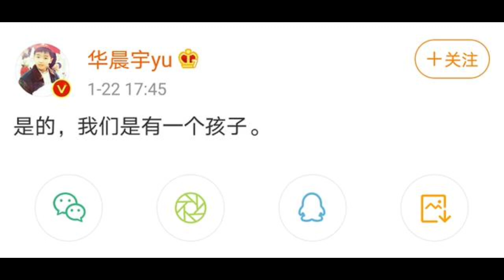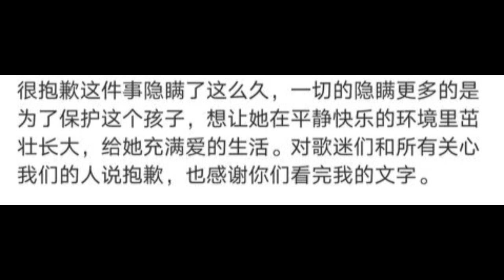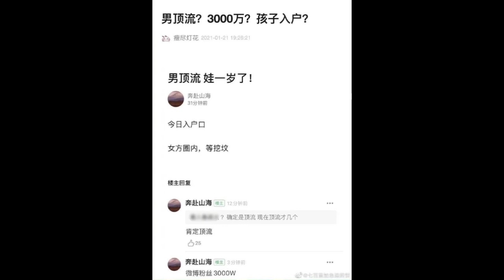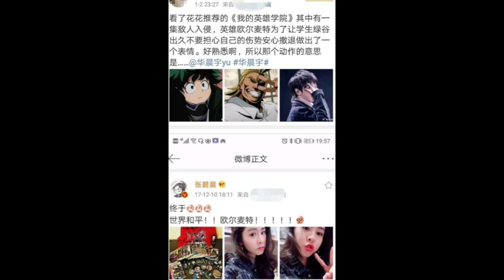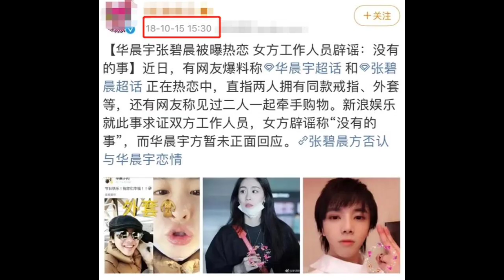Hua Chenyu and Zhang Bichen admitted to having a child together. will raise child without marriage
On January 22, Hua Chenyu posted on his personal social platform: "Yes, we have a child". This post was Immediately aroused discussion among netizens. Netizens said one after another, can you make it clearer Subsequently, Zhang Bichen responded by posting a long post on her personal social platform that the child belongs to her and Hua Chenyu.

-This video has no negative impact on the people mentioned
-we only used images and short clips to get the point across where its necessary.
- Video contents are collected as well as translated from different sources into English.
- We make these videos with the intention of educating others in a entertainment form. Our understanding is that it is in correlation to Fair Right Use, however given that it is open to interpretation, if any owners of the images would like us to remove the video, we have no problem with that and will do so as fast as possible.